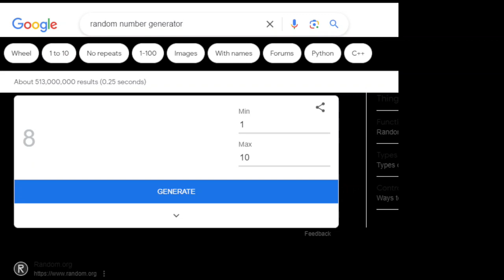Day 85 of 365 Days of Drawing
We are on day 85 of 365 Days of Drawing. Here we have number 178!